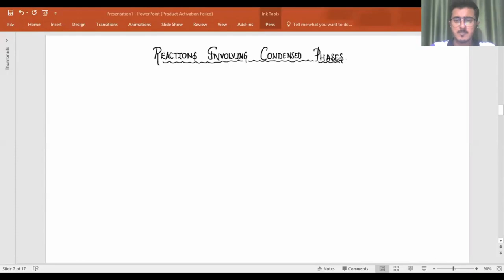THERMODYNAMICS EXPLAINED | FREE GATE METALLURGY SAMPLE LECTURE BY CAREER AVENUES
Career Avenues GATE Metallurgy courses are now live, to enroll

At our institution, we are proud to provide the best-in-class and online classroom programs, live online classes, study materials, video lectures and online test series for those preparing for GATE, CSIR-NET, IIT JAM, GSI, and other competitive exams in the fields of architecture, geology & metallurgy.

career avenues
cavindia
GATE Metallurgy
Metallurgy exam preparation
GATE Metallurgy study material
Metallurgical engineering
GATE Metallurgy online coaching
Metallurgy mock tests
Metallurgy practice questions
GATE Metallurgy syllabus
Metallurgy video lectures
GATE Metallurgy previous year papers